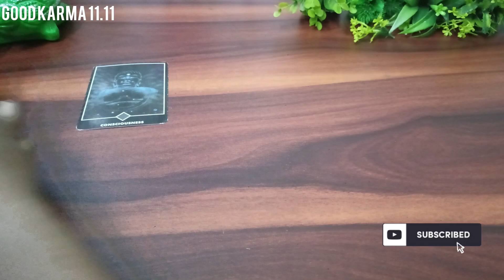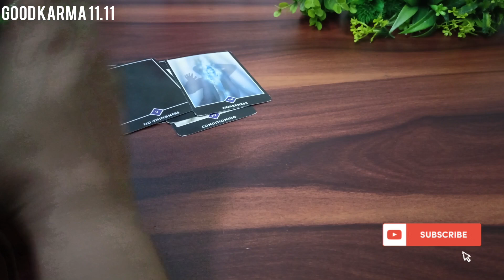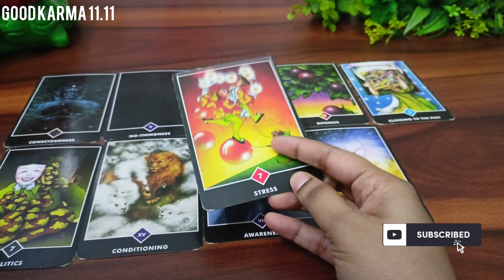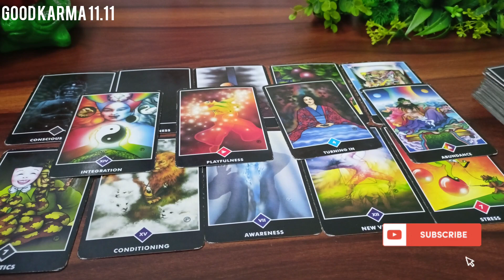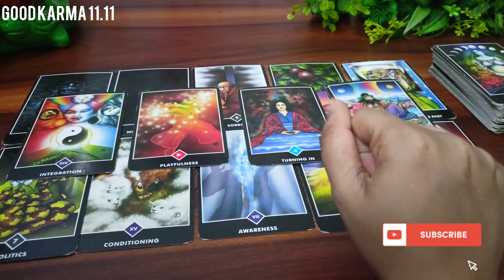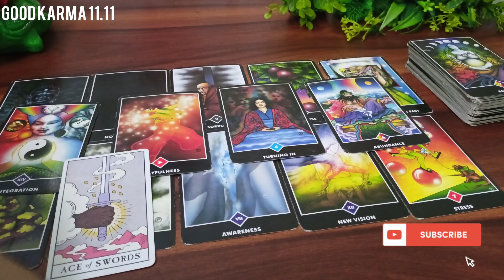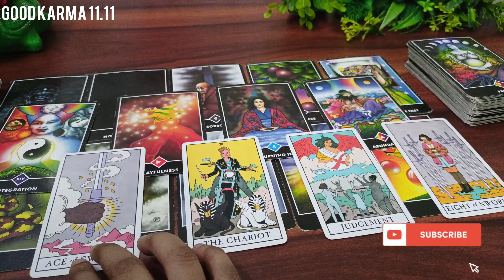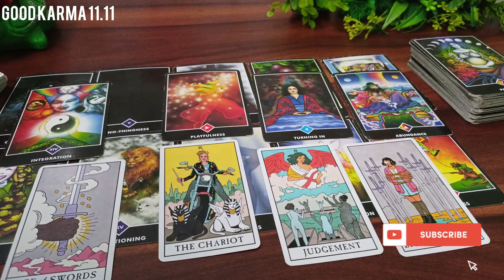💫 लोग आपके दुश्मन क्यू बन जाते है, आपको परेशान क्यू करते हैं?👺☠️🤯 Tarot Card Reading 🃏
Hello Everyone 🤗